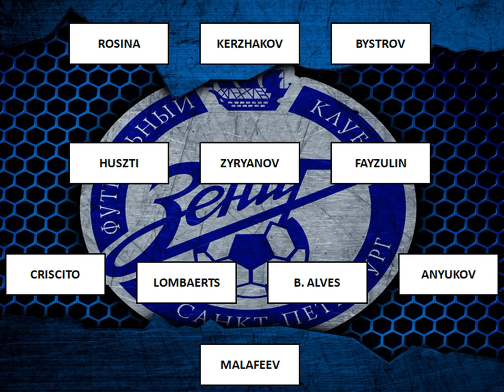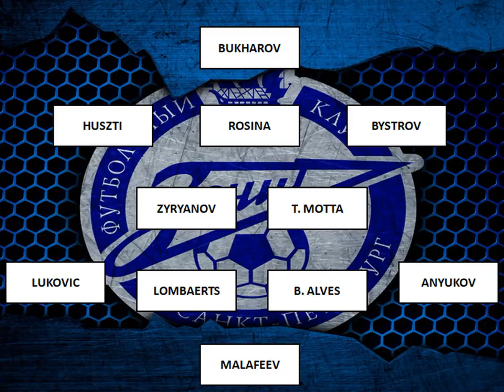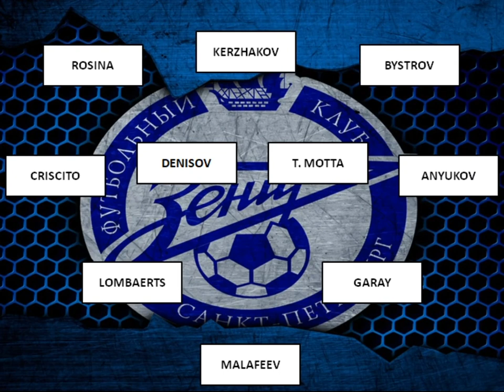Champions Zenit PES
UEFA Champions League played on PES2012 (Play Station 2 offline) with Zenit St Petersburg. Some players are different from the ones that actually played for Zenit St Petersburg in that season.
I recorded it from the tv on a dvd and then put the dvd into my pc and converted it into a video. I'm sorry for the bad quality in the final part, but the dvd decided to stop collaborating on pc, so I had to record the video from the tv with my laptop camera